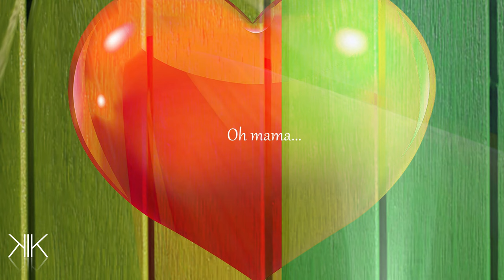Moment De Joie : Xmas In Ug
Lyrics video for the song Moment De Joie from the Xmas In Ug EP. Songs from/inspired by the feature film Ssekukkulu; A Ugandan Christmas by @EngeroProductions The song is in Luganda and French. Activate subtitles for apt translation.
A KIK ArtHouse production made in Uganda.